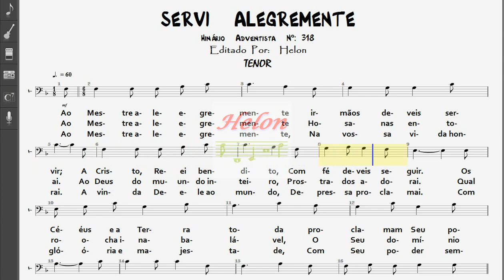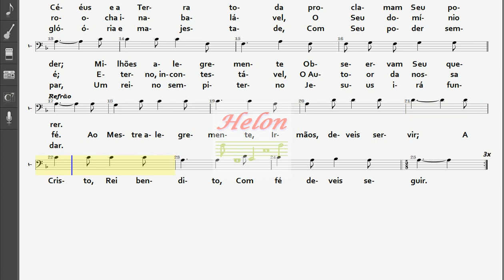318- SERVI ALEGREMENTE - TENOR